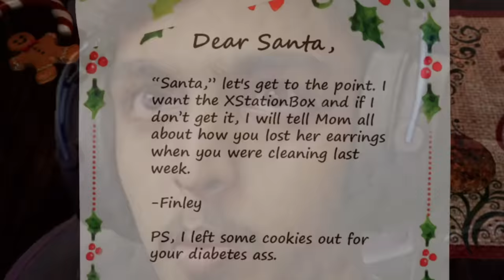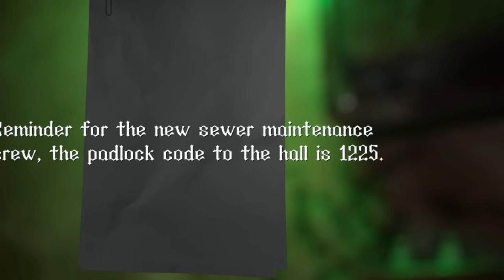KRAMPUS Tried to Hunt me down (HELP)..!!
In this video, I'm playing KRAMPUS, a horror game where I have to avoid being killed by the creature. If you're looking for a horror game with a lot of gameplay, then this is the video for you!

 KRAMPUS is a scary game, but don't worry - I'm doing my best to survive and protect myself! If you're looking for a lot of gameplay in a horror game, then be sure to check out KRAMPUS!

VLOG CHANNEL :    @RealGT

SHORT CHANNEL :     @GTShortss

SPEC
PROCESSOR : i5 10400F
GPU                : RTX 3080 Ti TUF GAMING
MOBO            : ASUS z490p
RAM               : 32GB G-Skill
CABINET        : ANTEC DF600
COOLING       : COLLER MASTER
SMPS             : 550 W
HEADPHONE : RED GEAR CLOACK
CAMERA : LOGI TECH C922 Pro